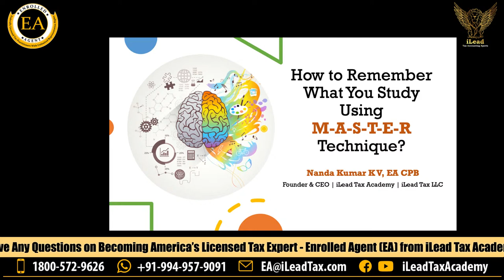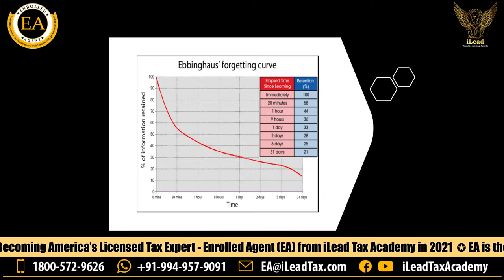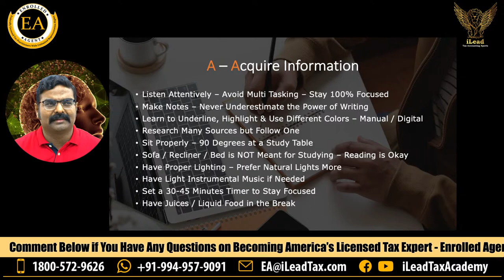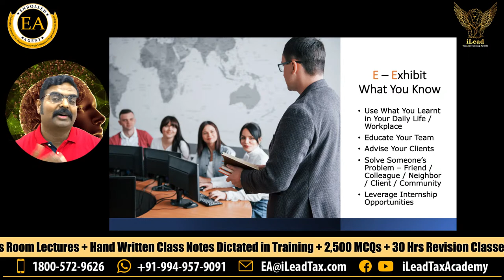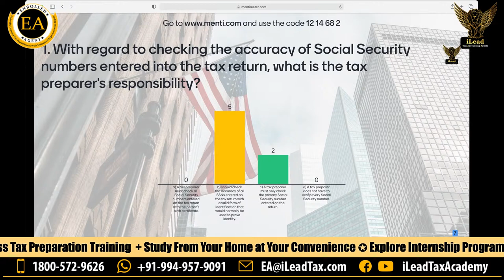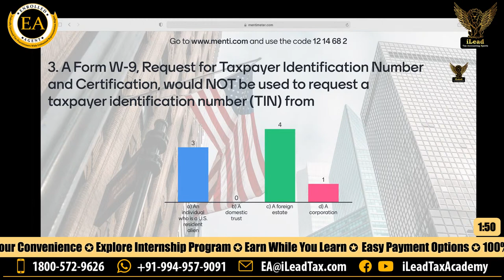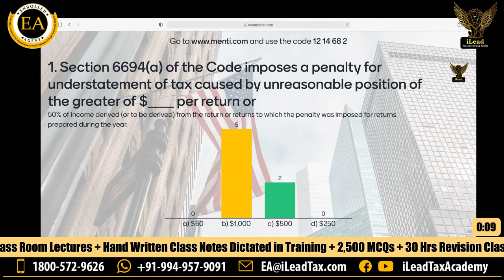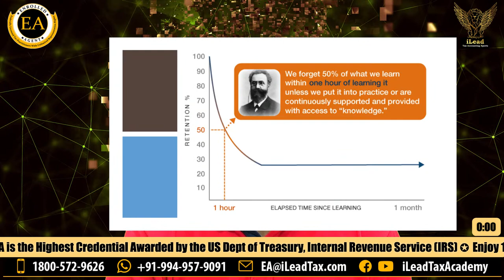How to Remember What You Study Using M-A-S-T-E-R Technique | Resolve to Be an EA @ iLead Tax Academy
Feb 23, Tuesday - T-Day Tax Sessions on Part 1 - Individual Taxes & Part 3 - Tax Representation

Wishing You Happy Learning! Looking forward to seeing you as an Enrolled Agent in 2021.